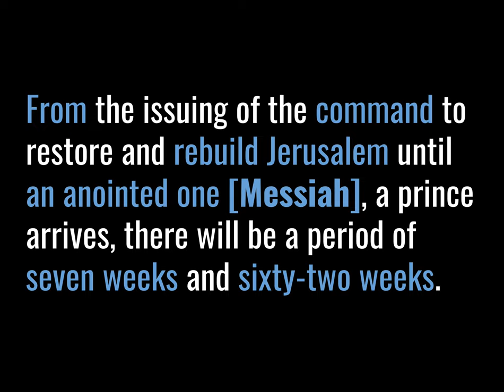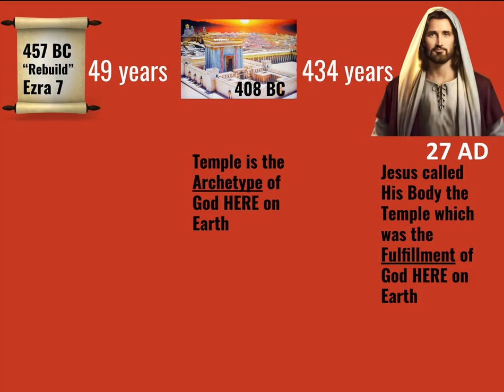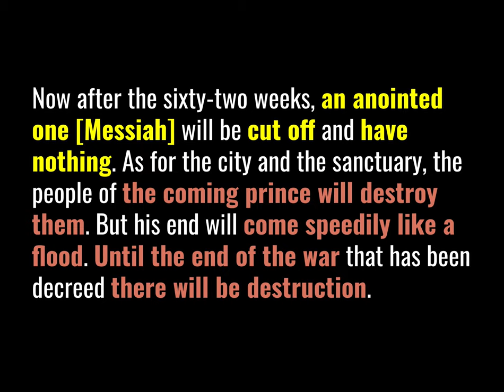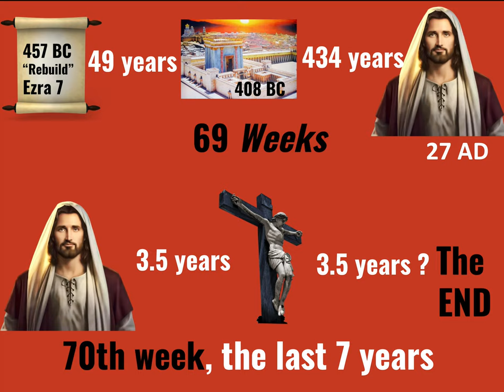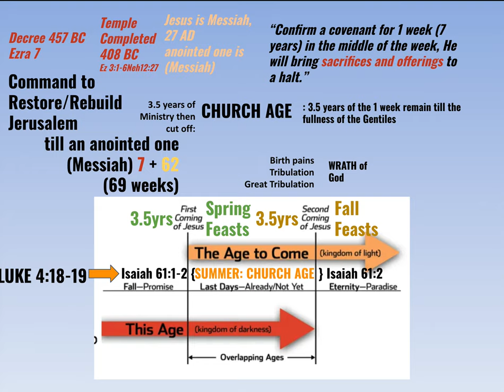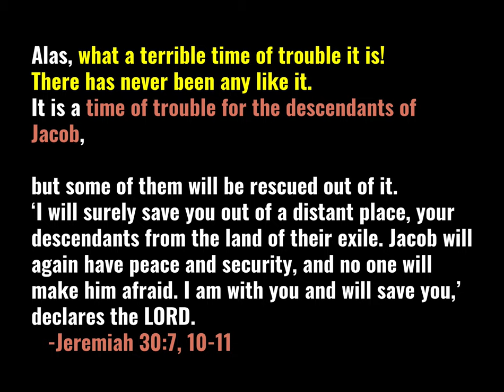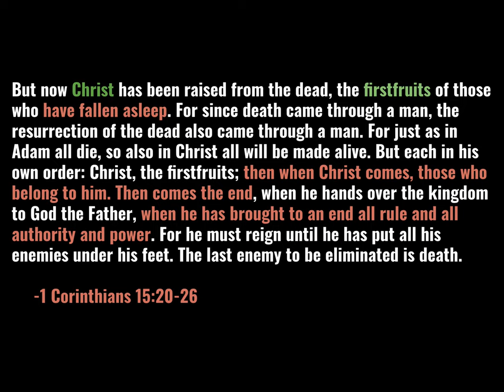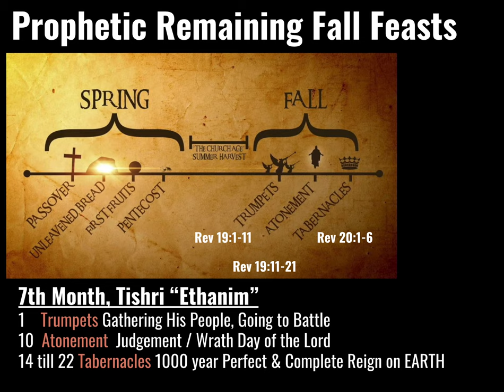Heaven on Earth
The end of human history is rough for followers of Jesus. God's promise: He has a plan and is trustworthy to fulfill His promise. God gives us a calendar for the appointed times of His plan to redeem us and redeem the earth so we can KNOW the SEASON on God's calendar. Jesus' first coming as Messiah was redeeming individuals to the Father. This was accurately predicted in Daniel 9. Since God was faithful in fulfilling this incredible promise of Daniel 9, we can be assured God will fulfill the rest of the prophecy: Jesus' second coming will be at the end of human history to bring His Heavenly Kingdom to Earth.

Matt 21:33-46 “Listen to another parable: There was a landowner who planted a vineyard. He put a fence around it, dug a pit for its winepress, and built a watchtower. Then he leased it to tenant farmers and WENT ON A JOURNEY. When THE HARVEST TIME WAS NEAR, he sent his slaves to the tenants to collect his portion of the crop. But the tenants seized his slaves, beat one, killed another, and stoned another. Again he sent other slaves, more than the first, and they treated them the same way. Finally he sent his son to them, saying, ‘THEY WILL RESPECT MY SON.’ But when the tenants saw the son, they said to themselves, ‘This is the heir. Come, let’s kill him and get his inheritance!’ So they seized him, threw him out of the vineyard, and killed him. Now when the owner of the vineyard comes, what will he do to those tenants?” They said to him, “He will utterly destroy those evil men! Then he will lease the vineyard to other tenants who will give him his portion at the harvest.” Jesus said to them, “Have you never read in the scriptures: ‘The stone the builders rejected has become the cornerstone. This is from the Lord, and it is marvelous in our eyes’? For this reason I tell you that the kingdom of God will be taken from you and given to a people who will produce its fruit. The one who falls on this stone will be broken to pieces, and the one on whom it falls will be crushed.” When the chief priests and the Pharisees heard his parables, they realized that he was speaking about them. They wanted to arrest him, but they were afraid of the crowds, because the crowds regarded him as a prophet.